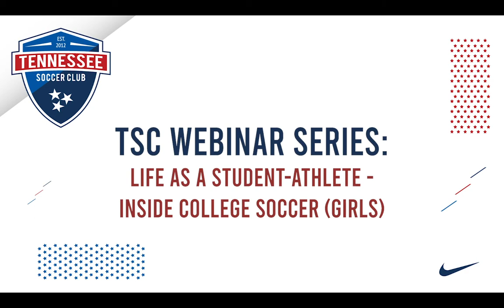TSC Webinar Series - Life as a Student Athlete - Girls